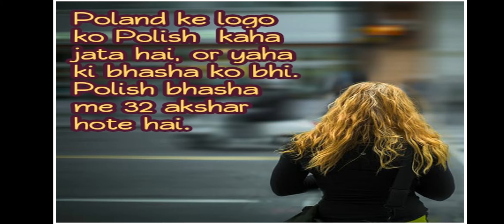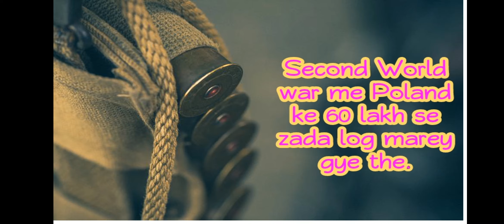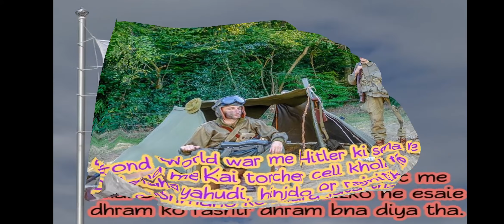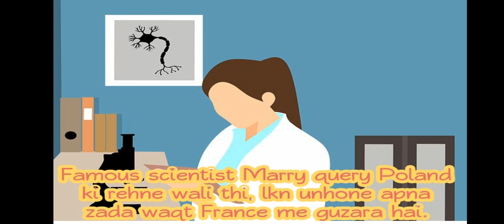10 Amazing Facts about Poland kuch chokaa Dene wale rahasya Hindi me